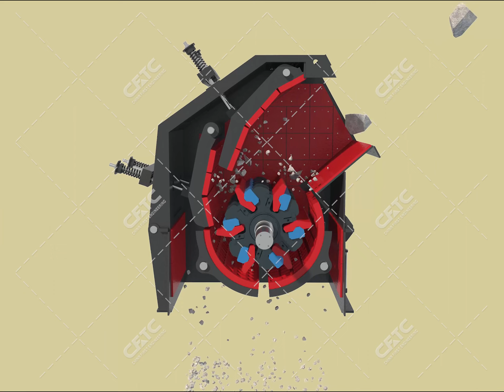3D Animation of Impact Crusher, Quarry Impact Crusher Price List, Mining Hard Stone Crusher Machine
Impact Crusher can crush the large, medium and small size materials (granite, limestone, concrete ,etc.)With max feed size less than 500mm and compression strength less than 350Mpa. It is widely used in metallurgy, mine, cement, chemical engineering, fire resistant materials, ceramics and other industrial sectors, as well as in the expressway construction, water conservancy project, building crushed stone, and machine-made sand process fields, etc.